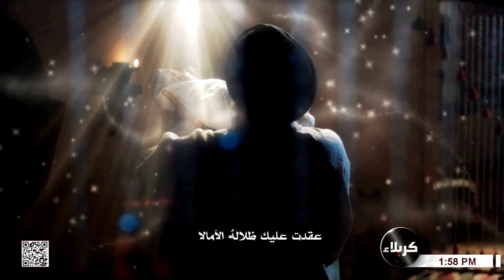قصيدة - ذا رجع صوتك والوجود أفاقا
أداء ياسين الوائلي
20 رجب 1443هـ